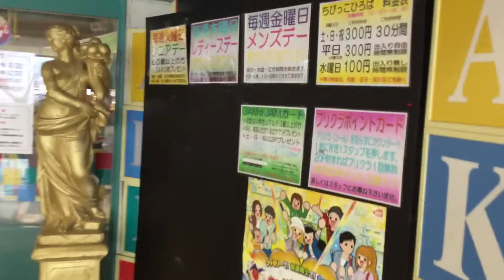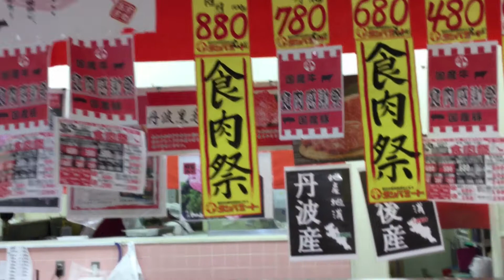マイン 京都府京丹後市のショッピングセンター